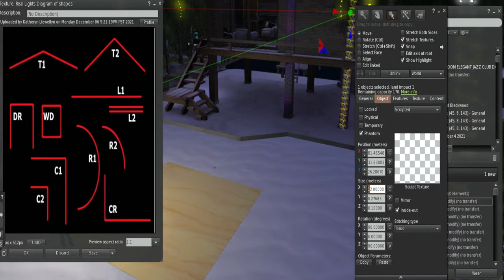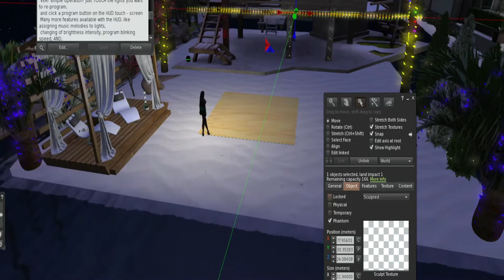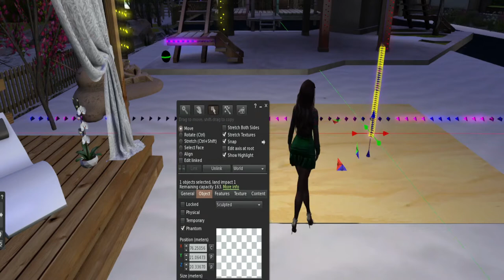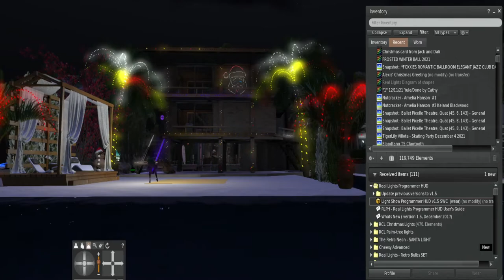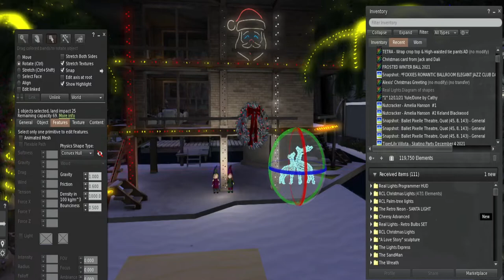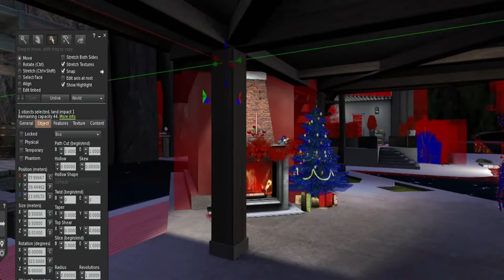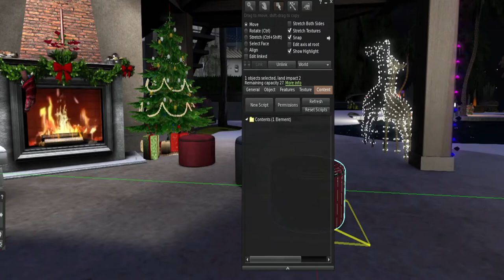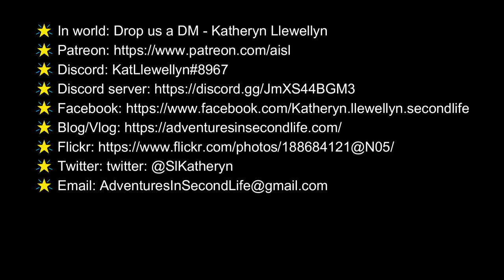Vlogmas Day 13 - exterior decor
Song -
Waltz of the Flowers (by Tchaikovsky)
Artist
Tchaikovsky
Album
Song - Dance of the Sugar Plum Fairies
Album - Dance of the Sugar Plum Fairies